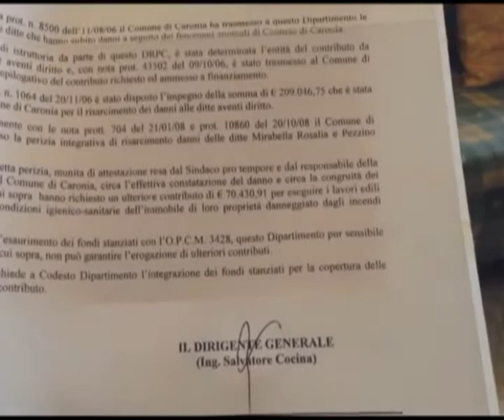Caronia - Vita da deimenticato a Canneto